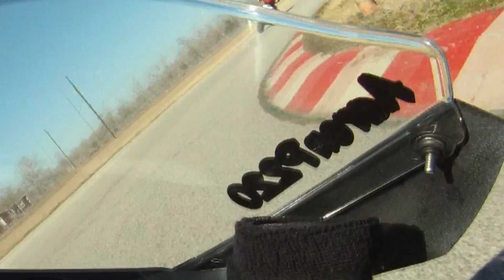Todd drags knee